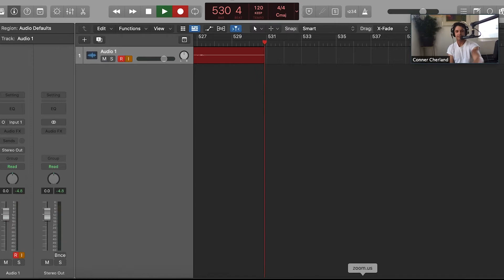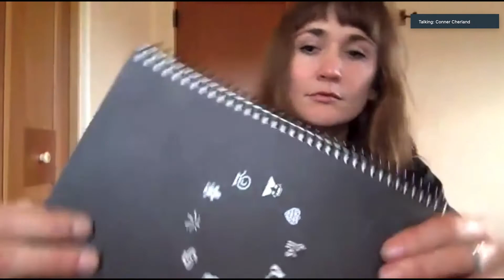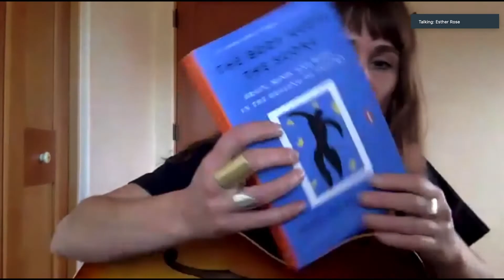The Conner Cherland Podcast - Esther Rose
Esther Rose and I discuss songwriting on the road, the possibility of a train tour, and an amazing book called "The Body Keeps The Score".

Songs Remain - 14:21